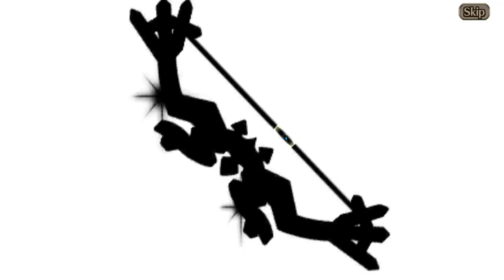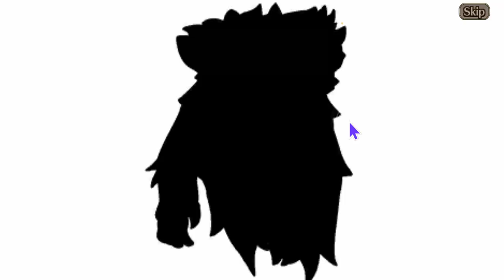Double Lucky Summon - Valkyrie Connect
Dark and light summons